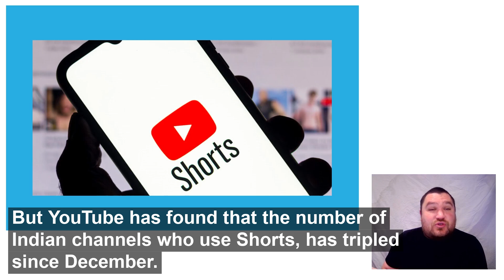YouTube Shorts Launching in USA in March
YouTube Shorts are the YouTube version of TikToks and Reels. They will be launching in the USA in March.

"Shorts are a story type vertical video which are 15 seconds or less. They originally launched for testing in India last September where it’s currently in beta. But YouTube has found that the number of Indian channels who use Shorts, has tripled since December. These shorts are receiving more than 3.5 billion daily views.

This new update will also add a new carousel to the YouTube homepage which showcases Shorts content. "

Or head to our website listed above to sign up for our newsletter.